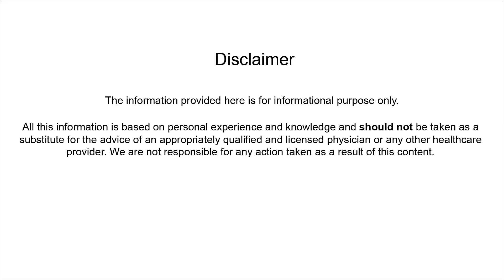Sehat mand Zindagi k liey behtareen Khuraak | Perfect Diet for a Healthy Life in Urdu / Hindi.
Sehat mand Zindagi k liey behtareen Khuraak | Perfect Diet for a Healthy Life in Urdu Hindi by Arshi Clinic®.
Clinic Address : 61 Allama Iqbal Road, Garhi Shahu, Lahore, Pakistan.